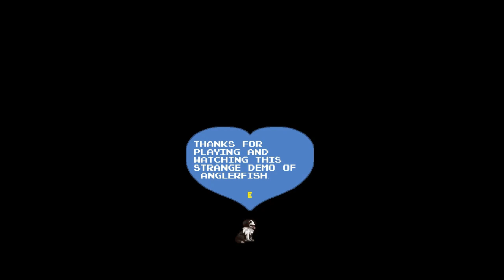ManlyBadassHero is the antagonist on this demo! | Anglerfish: A Manly Badass hunt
Made by: Professional Villains
I love playing indie games.